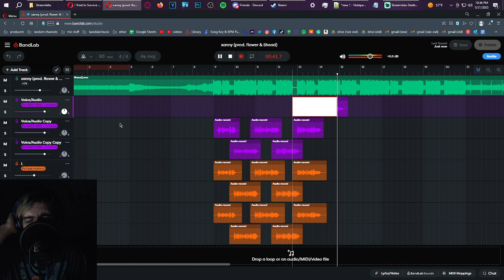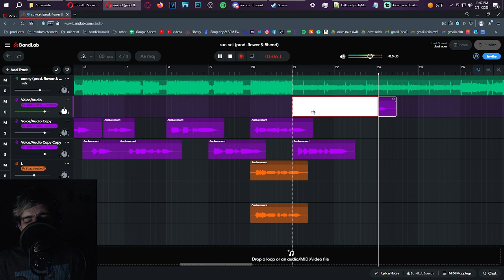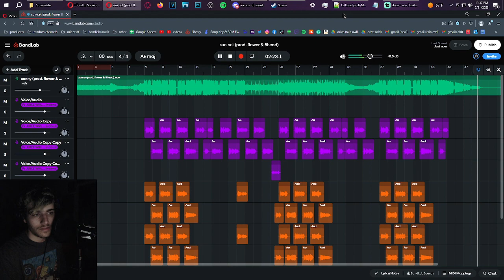back to making garbo